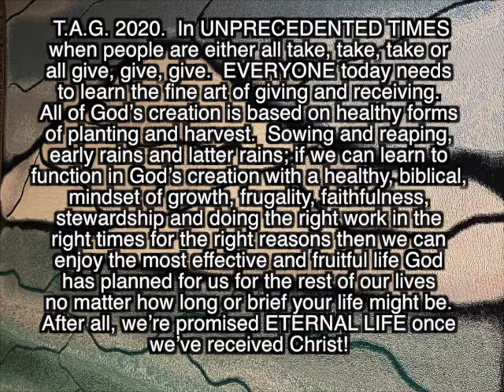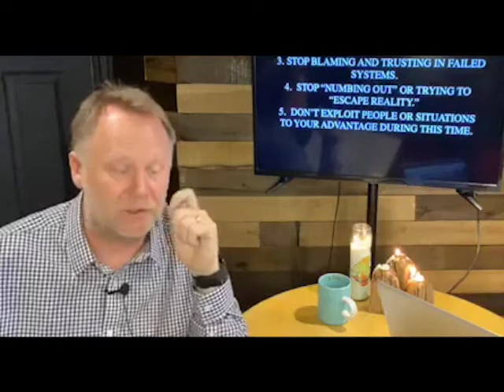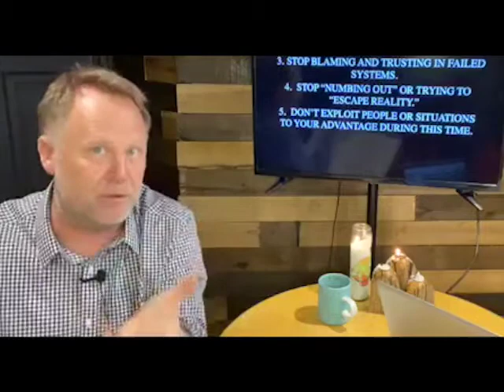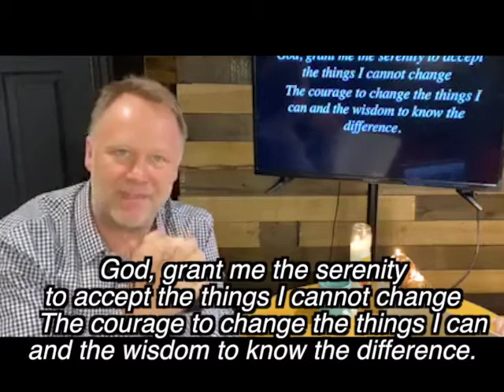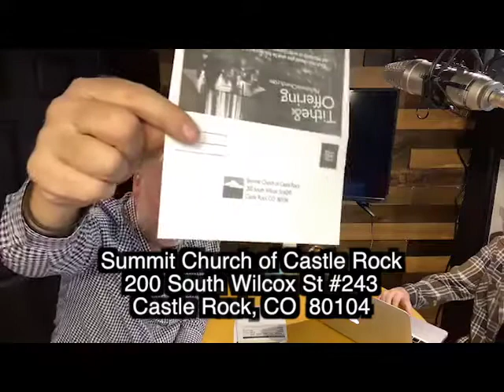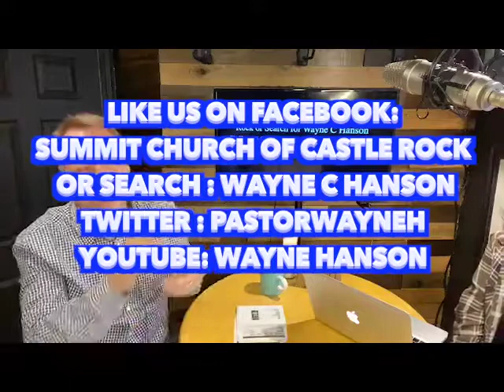WE WIN, Message from Summit Church Online Church March 22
Pastor Wayne Hanson shares a message during the COVID-19 pandemic about the grace of God during times of difficulty.  Many of the events happening around us today are written about in the Bible.  the important thing to remember in times like these is that we serve the God who causes us to WIN in every circumstance!